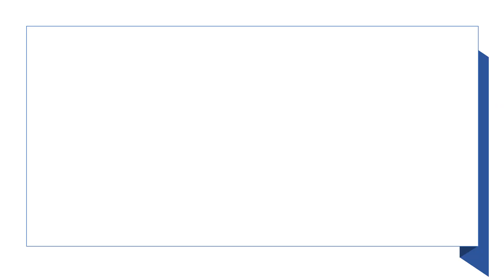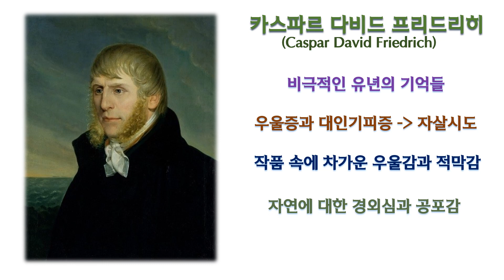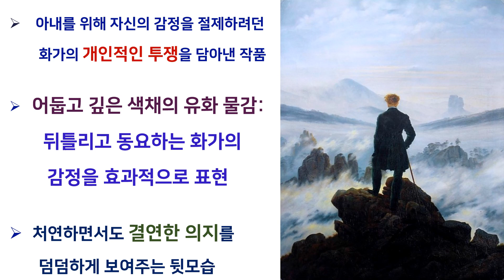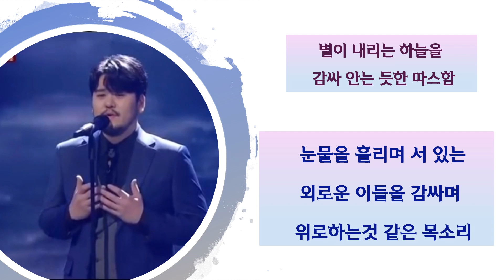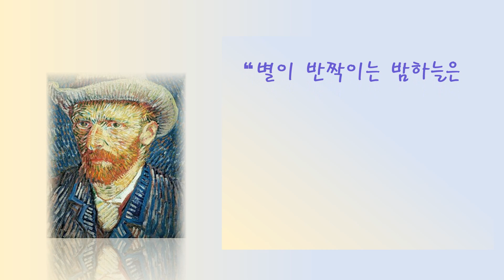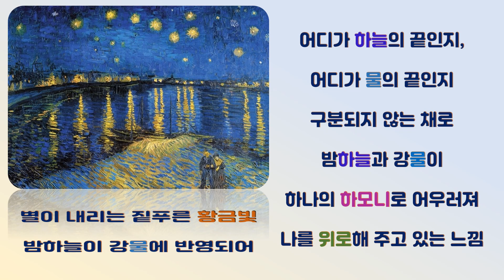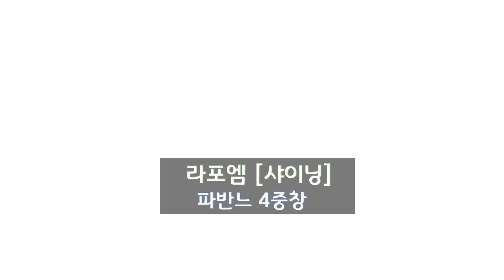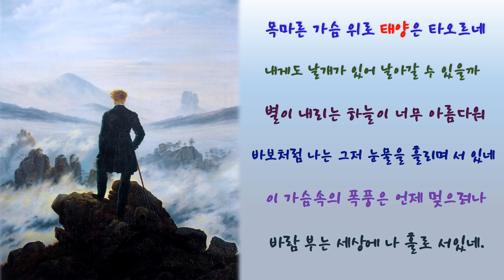팬텀싱어3 라포엠 [샤이닝] 리뷰 &그림과 음악의 하모니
팬텀싱어3 라포엠 [샤이닝] 리뷰

라포엠이 부른 샤이닝 리뷰 영상입니다.
그림과 음악의 하모니라는 부재를 가지고 [샤이닝] 음악을 들으며,
부분별로 나누어 음악과 하모니를 이루며 연상되는 그림들을
함께 살펴보는 영상입니다.

* PPT 화면이 설명보다 늦게 올라가는 불편함이 있습니다.
초보 유튜버임을 감안하여 시청해 주세요 ^^